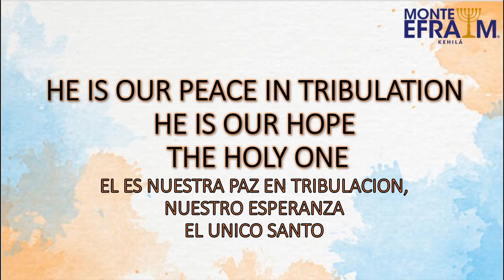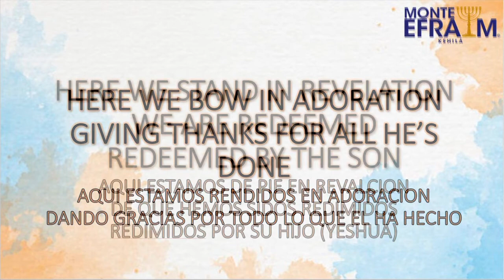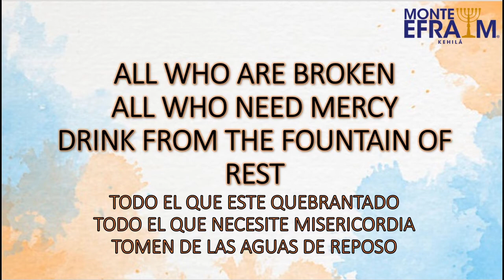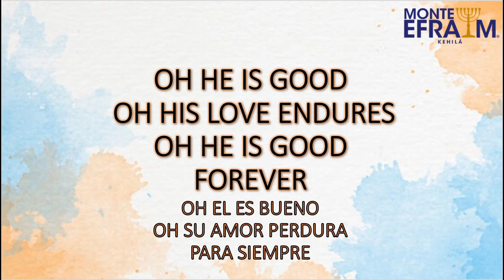HODU LA ADONAI KI TOV -JOSHUA AARON